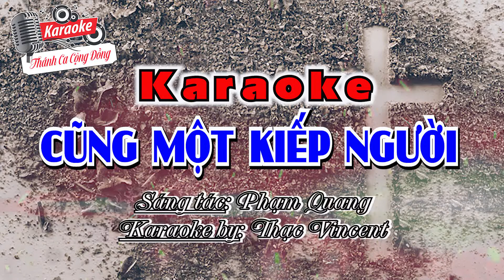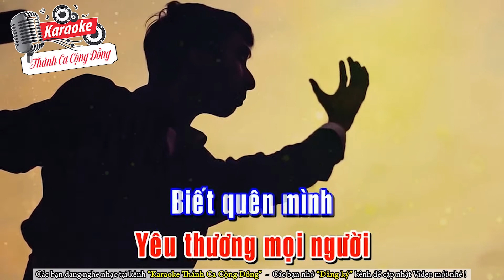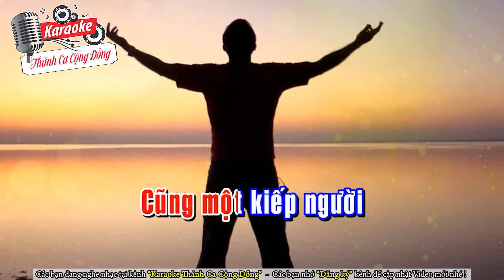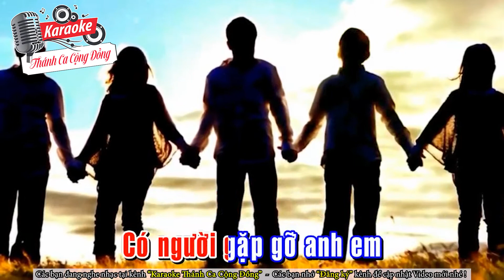||Karaoke_68|| Cũng Một Kiếp Người Karaoke || Sáng tác: Phạm Quang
❤️ Tên ca khúc: CŨNG MỘT KIẾP NGƯỜI KARAOKE
🎹 Sáng tác: PHẠM QUANG
📀 Video karaoke : KARAOKE THÁNH CA CỘNG ĐỒNG
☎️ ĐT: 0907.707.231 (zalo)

LỜI BÀI HÁT:
1. Cũng một kiếp người có người đi tìm chân lý. Cũng một kiếp người có người hoang phí thời gian. Cũng một kiếp người có người nghèo khó gian nan. Cũng một kiếp người có người quyền thế cao sang.

ĐK. Xin cho con sống trọn kiếp người, giữa cuộc đời nổi trôi và yếu đuối. Xin cho con yêu thương mọi người, biết quên mình phục vụ anh em.

2. Cũng một kiếp người có người sa lầy tội lỗi. Cũng một kiếp người có người ngay chính bình an. Cũng một kiếp người có người hạnh phúc vui tươi. Cũng một kiếp người có người buồn chán than van.

3. Cũng một kiếp người có người công bình bác ái. Cũng một kiếp người có người gian dối đảo điên. Cũng một kiếp người có người gặp gỡ anh em. Cũng một kiếp người có người đời sống cô đơn.